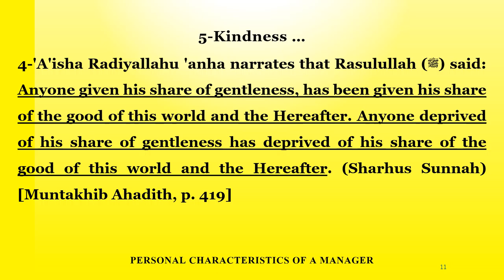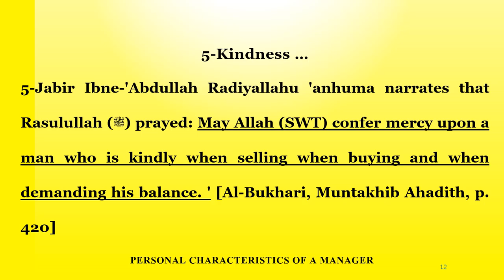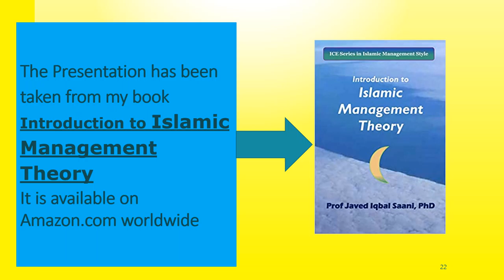Islamic Management Theory: PERSONAL CHARACTERISTICS OF A MANAGER